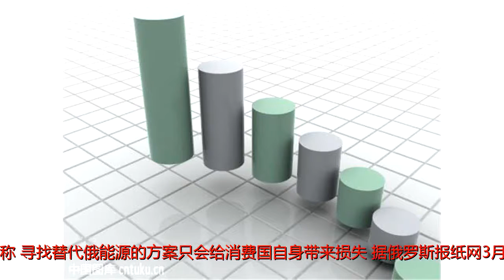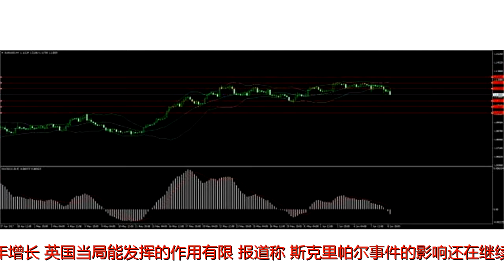“投毒门”事件持续发酵：英拟减少进口俄天然气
谢谢！参考消息网3月21日报道俄媒称，英俄因前间谍斯克里帕尔中毒一事产生的外交龃龉，面临发酵为经济冲突的风险。英国首相特雷莎·梅已经表示，有意减少进口俄天然气。俄能源部长亚历山大·诺瓦克3月19日回应称，寻找替代俄能源的方案只会给消费国自身带来损失。据俄罗斯报纸网3月19日报道，特雷莎·梅认为，俄借助天然气出口向很多国家施加压力，但英国将减轻对俄天然气的依赖程度。她说：“我们将继续与欧盟磋商能源安全问题。”报道称，英国的想法显然会得到美国的支持。华盛顿2017年通过一项法案，旨在阻止俄向欧洲铺设新天然气管道，并提高美国液化气在欧洲市场中所占份额。英国目前是俄天然气在西欧的关键客户之一。据俄气公司统计，俄2017年向英国输送逾160亿立方米天然气，在英国天然气消费总量中约占23%。俄专家扎尔斯基认为，理论上，英国政府能做到在一定程度上减少进口俄天然气，但鉴于英国的天然气需求逐年增长，英国当局能发挥的作用有限。报道称，斯克里帕尔事件的影响还在继续扩大。英国工党领袖杰里米·科尔宾呼吁在英国政治体系中拒绝使用来自俄罗斯的政治捐款。多名英国议员则主张要求与政界有关联且财产超过一定数额的在英定居外国人申报财产来源。这首先针对的将是俄罗斯公民。报道称，对俄实施经济制裁一事尚未被提及，但倘若事态继续恶化，英俄两国贸易必定会受到影响。俄金融领域高级分析师兹瓦里奇认为，倘若英国决定对俄实施经济制裁，也许会从限制英国企业收购俄资产开始。另据俄罗斯《莫斯科时报》网站3月19日报道，克里姆林宫3月19日说，伦敦应该就指控俄罗斯在英国对前间谍及其女儿发动神经毒剂袭击一事拿出证据来，否则“迟早”要道歉。报道称，英国指控俄罗斯使用苏联时代的神经毒剂袭击斯克里帕尔及其女儿尤利娅。克里姆林宫发言人德米特里·佩斯科夫在接受电话采访时说，英国的指控“难以解释，是无端的诋毁”。俄罗斯总统普京18日表示，宣称莫斯科发动了这次袭击完全是无稽之谈。而英国外交大臣鲍里斯·约翰逊19日称，俄罗斯的抵赖“日益荒诞”。这是3月14日在英国伦敦拍摄的俄罗斯驻英国大使馆。新华社发